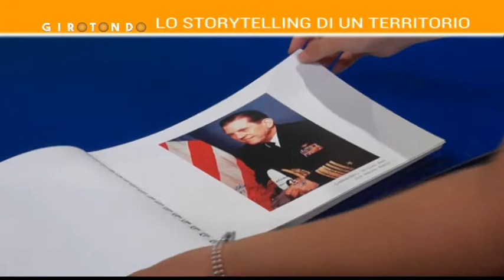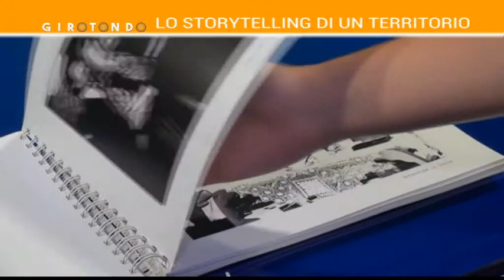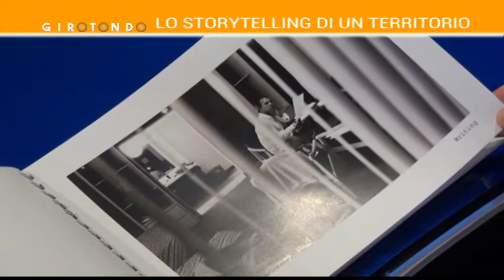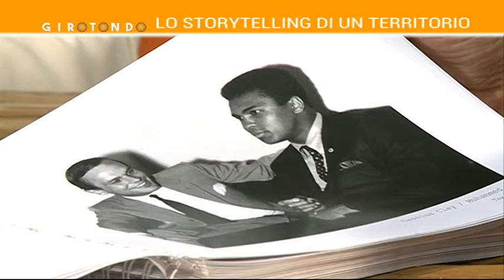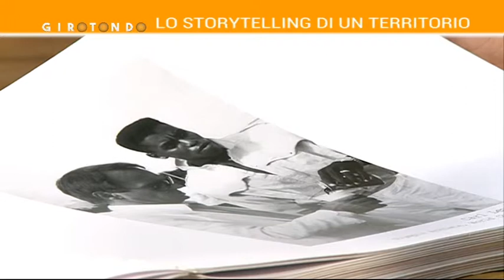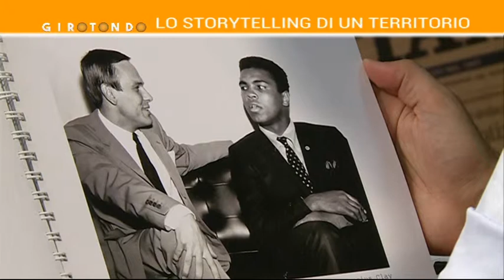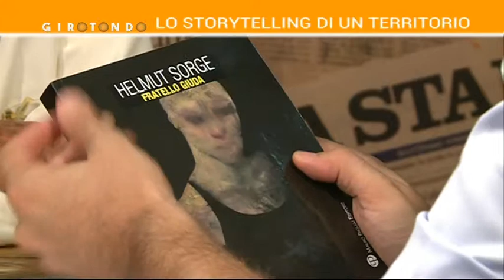GIROTONDO Sabato 15.07.2017 3^PARTE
GIROTONDO 15 Luglio 2017 con

HELMUT SORGE (Giornalista e scrittore)